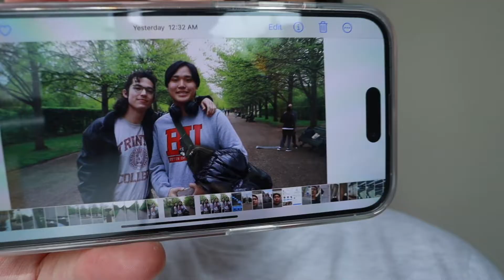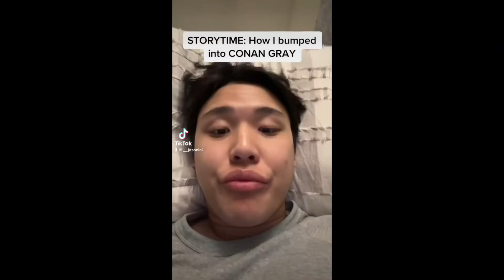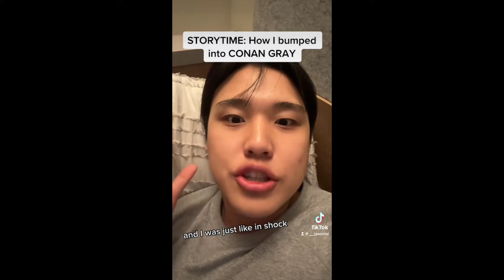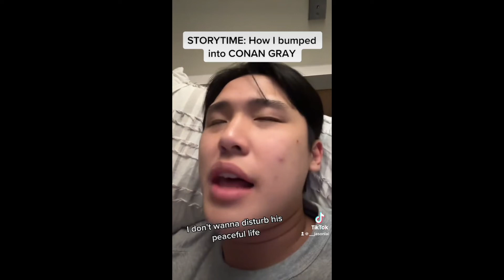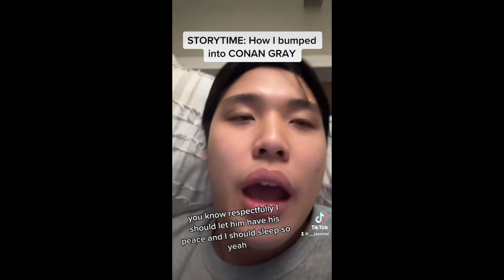[STORYTIME] I ran into CONAN GRAY!!!!!!! 🫶🏻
I ran into CONAN GRAY!